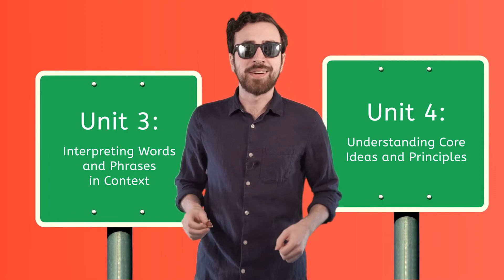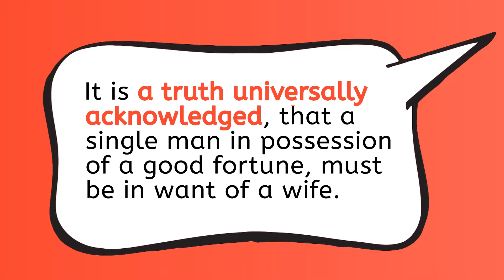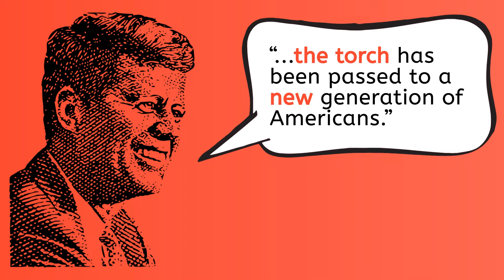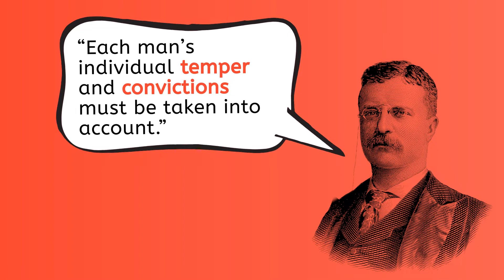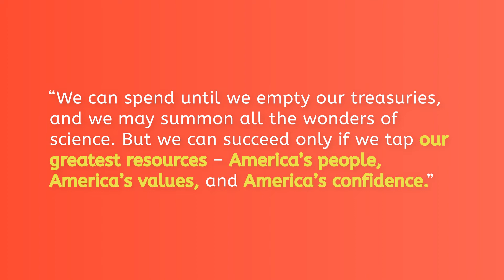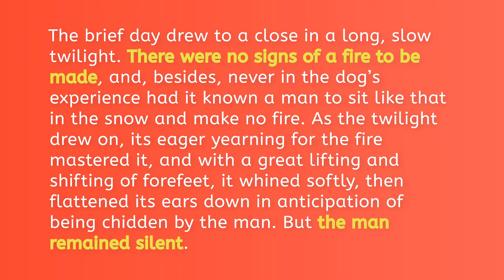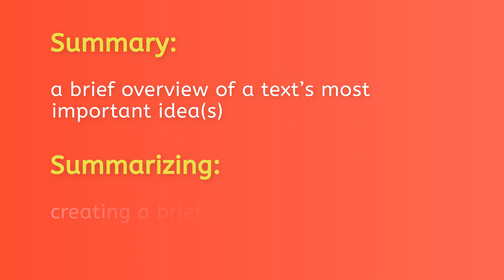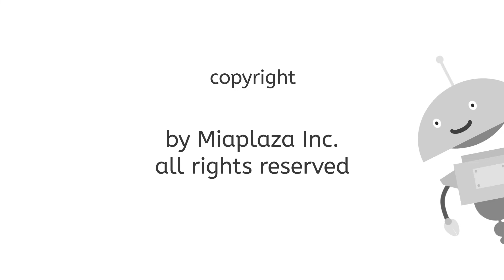Units 3 & 4 Review - Literary Analysis for Teens!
Review what you've learned about interpreting words and phrases in context and understanding core ideas and principles!